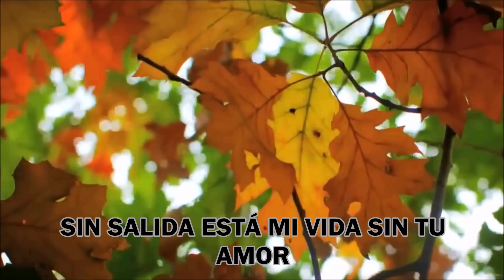Dia Libre - Te Necesito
ALBUM: Dementes Fuertes
INDEPENDIENTE 2013
AUTOR: Ivan Alvarez
DIRECCION GENERAL: AnmdrexAlvrz